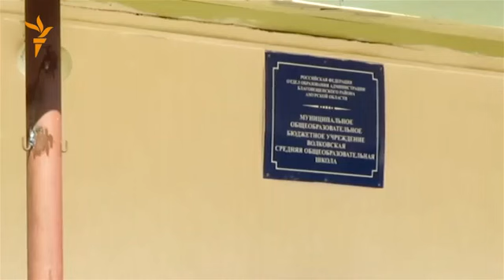Благовещенск. Наводнение. Как спасались люди?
Репортаж с эвакуационного пункта Волково